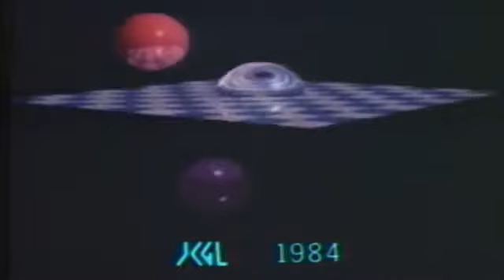Andromeda Dreams - Two Million Light Years (Music Video)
unofficial